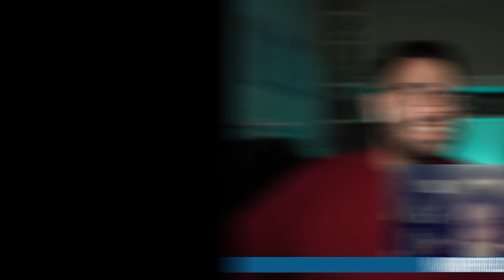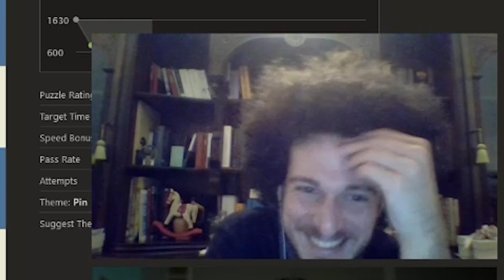Esercizi di SCACCHI per PRINCIPIANTI - Migliora nella tattica insieme a Vita!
Vita non gioca a scacchi da anni e sta cercando di riprendere. Se sei un principiante, prova a risolvere gli esercizi insieme a lei!

0:00 Introduzione
0:16 Esercizio 1
1:15 Esercizio 2
2:53 Esercizio 3
3:35 Arriva Sabino
4:40 Esercizio 4
6:13 Esercizio 5
13:30 Esercizio 6